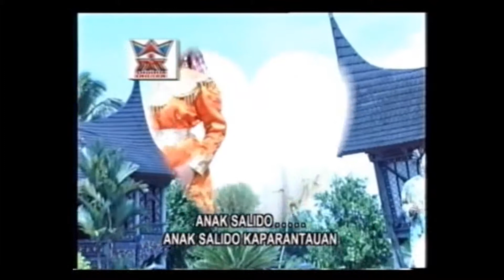Ririn "Anak Saliso" 12 Tembang Minang Abadi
12 Tembang Minang Abadi
Judul   :  Anak salido
Artis     :  Ririn
Produser   :  Minang Record